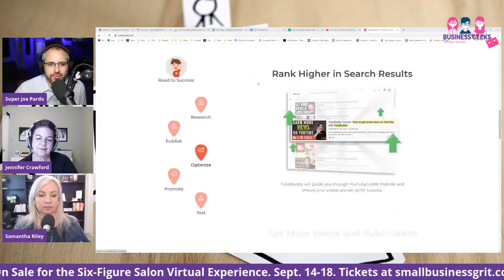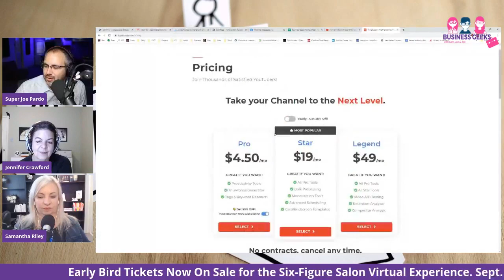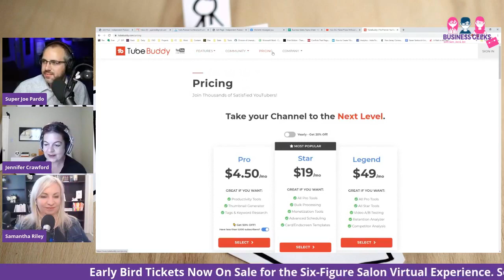Is It Time To Raise Your Prices?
Jen, Joe and Sam break down how they view pricing structures and when you should look to raise your prices.